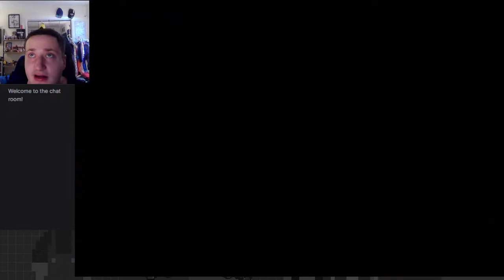Going for Gold! Journey in the Inverted Castle - Castlevania: Symphony of the Night Blind Part 7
SotN is back again! This time I'm in the inverted castle, ready to continue my quest!